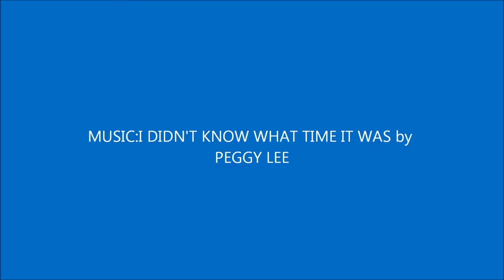SHIRLEY JONES IN ELMER GANTRY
The key word for SHIRLEY is womanhood.